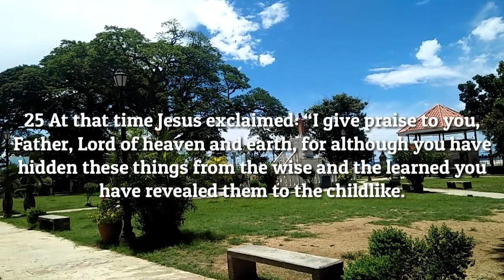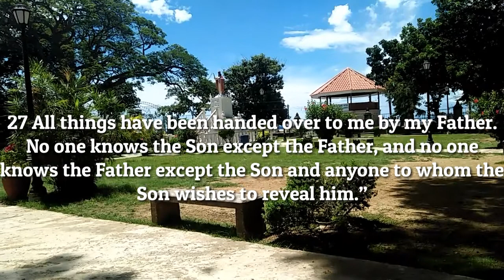Gospel Reading Today. July 15, 2020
July 15 2020 Homily Theme: God, You Have Hidden These Things From the Wise But Revealed Them to the Childlike